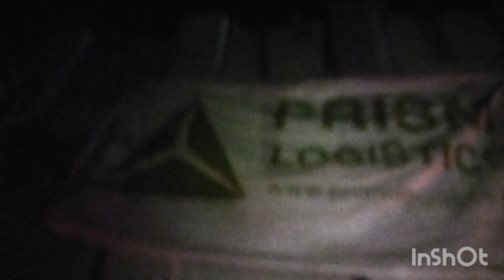বা ওয়ালী তে বিদ্যুৎ দানব।। সংকীর্ন রাস্তায় পথদৈত্য// Transformer Prism Logistics PVT. LTD